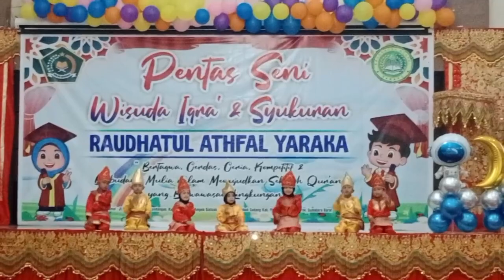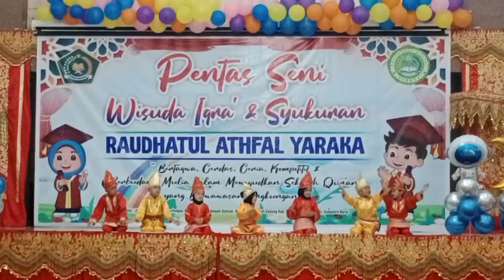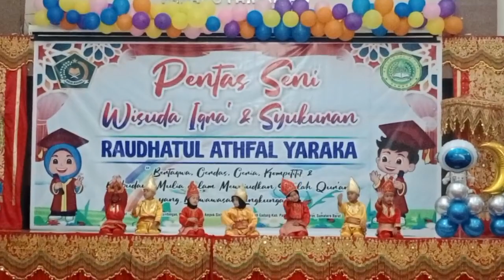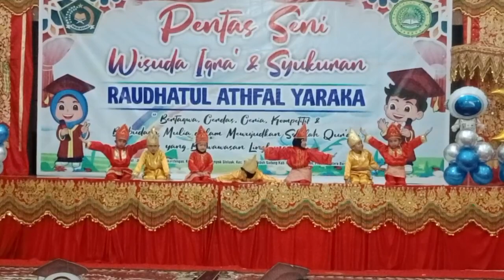Tari Indang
Pentas Seni, Wisuda Iqra & Syukuran Raudhatul Athfal Yaraka (RA YARAKA)

🎓  Angkatan ke-V
📍  Hall IKK (Kantor Bupati Pdg Prmn)